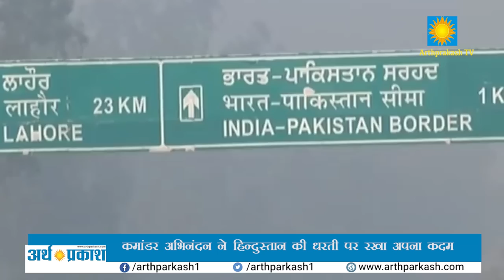BIG BREAKING- अपने वतन वापस लौटे वीर अभिनंदन, हर चहेरे पर खिल उठी मुस्कान !